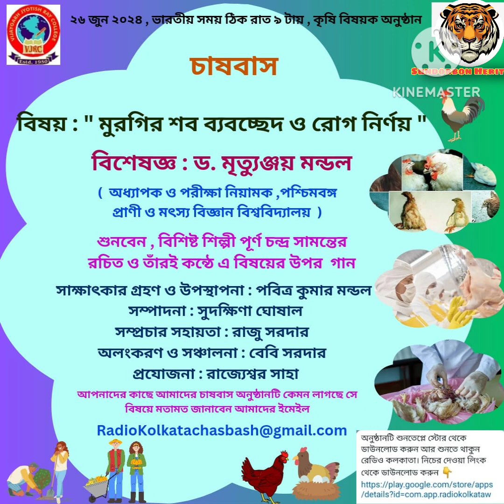মুরগির শব ব্যবচ্ছেদ ও রোগ নির্ণয়: ড. মৃত্যুঞ্জয় মন্ডল#poultry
২৬ জুন ২০২৪, বুধবার ভারতীয় সময় রাত ঠিক ৯টায়

কৃষি বিষয়ক অনুষ্ঠান -' চাষবাস '।
আজ আপনাদের জন্য বিশেষ
নিবেদন: " মুরগির শব ব্যবচ্ছেদ ও রোগ নির্ণয় "।
বিশেষজ্ঞ হিসেবে উপস্থিত থাকবেন অধ্যাপক (ড.) মৃত্যুঞ্জয় মন্ডল, পরীক্ষা নিয়ামক, পশ্চিমবঙ্গ প্রাণী ও মৎস্য বিজ্ঞান বিশ্ববিদ্যালয়।
অনুষ্ঠান টি সাক্ষাৎকার গ্রহণ করেছেন , পবিত্র কুমার মন্ডল
শুনবেন , বিশিষ্ঠ শিল্পী পূর্ণ চন্দ্র সামন্তের রচিত ও তারই কন্ঠে এ বিষয়ের উপর গান।
সম্পাদনায় সুদক্ষিনা ঘোষাল ,
সম্প্রচার সহায়তা : রাজু সরদার,
সঞ্চালনা ও অলংকরণ : বেবী সরদার,
প্রযোজনা: রাজ্যেশ্বর সাহা
আপনাদের কাছে আমাদের 'চাষবাস' অনুষ্ঠানটি কেমন লাগছে
সে বিষয়ে মতামত জানাবেন।
আমাদের ই মেইল
শুনতে থাকুন রেডিও কলকাতা, লগ অন করুন radiokolkata.org